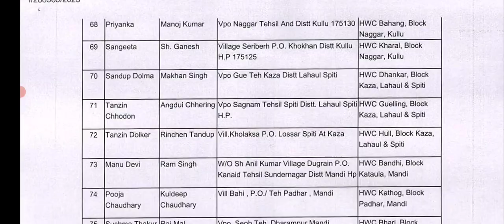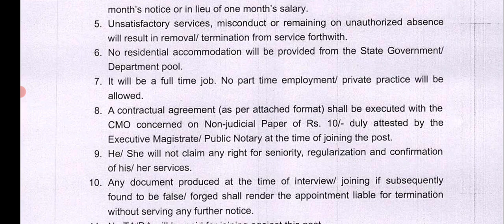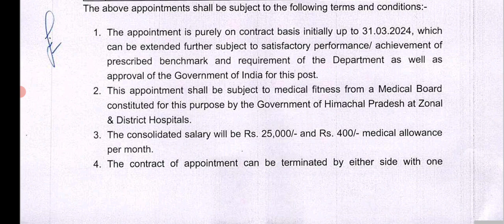HP NHM || CHO Appointment आ गई || Staff Nurse & FHW DV ??? || Let's Study.